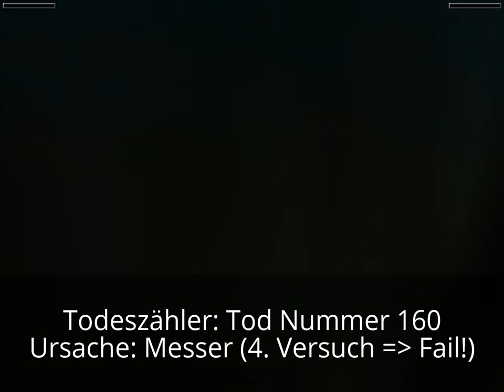Let's Play Tomb Raider 3 Part 39 Hass, Wut und Tode...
Und es geht weiter in der vergessenen Stadt Tinnos...Ach ja übrigens in diesem Part könnte ich mich vergessen, denn Lara tut mal wieder nichts von dem, was man ihr sagt...also wie immer. Dies hat natürlich (wieder mal) einige Tode zur Folge...